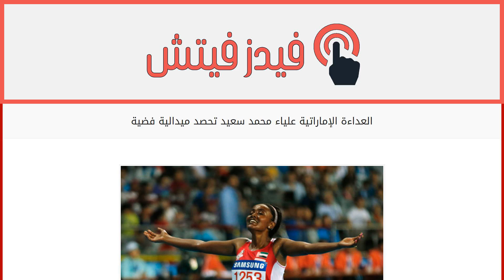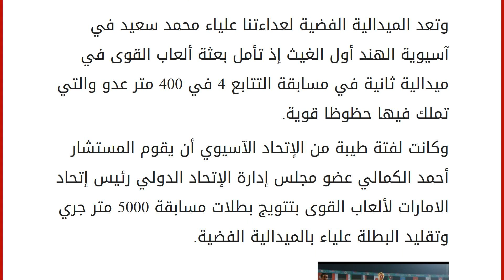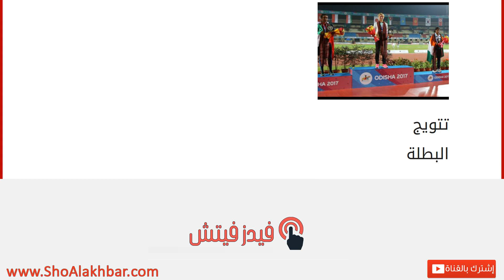العداءة الإماراتية علياء محمد سعيد تحصد ميدالية فضية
إقراألمقال كاملا :
حصدت العداءة الإماراتية علياء محمد سعيد الميدالية الفضية لبطولة آسيا لألعاب القوى، بعد أن احتلت المركز الثاني في سباق 5000 متر جري في اليوم الافتتاحي للبطولة الآسيوية الـ21 والمقامة حاليا بمدينة بهانبسوار الهندية وتستمر حتى 10 يوليو الجاري.
وكانت المنافسة قوية مع سبع عداءات هن الأبرز بالعالم بعد أن قطعت المسافة في زمن قدره 15.59.59 ثانية بفارق ثانيتين فقط عن الكازاخستانية داريا ماسلوفا صاحبة ذهبية المسابقة.
ووفق وكالة أنباء الإمارات، أهدى اتحاد الإمارات لألعاب القوى الميدالية الفضية لبطولة آسيا لألعاب القوى إلى سمو الشيخة فاطمة بنت مبارك رئيسة الاتحاد النسائي العام الرئيسة الأعلى لمؤسسة التنمية الأسرية رئيسة المجلس الأعلى للأمومة والطفولة ” أم الامارات “، تقديرا وتثمينا لدعم سموها الدائم للمرأة الاماراتية بصفة عامة وللرياضة الاماراتية خاصة.
وتعد الميدالية الفضية لعداءتنا علياء محمد سعيد في